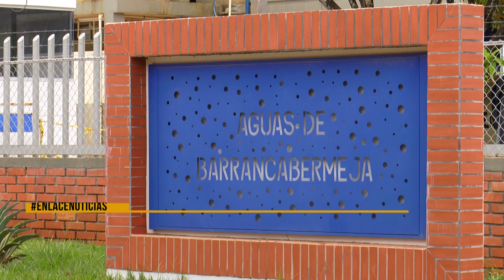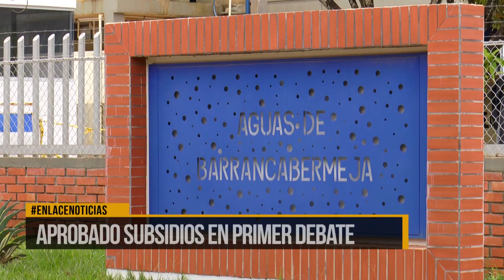Concejo Distrital aprueba subsidios al servicio de agua potable en primer debate